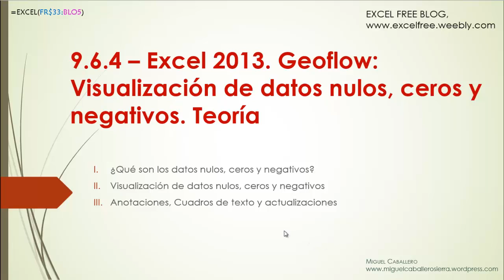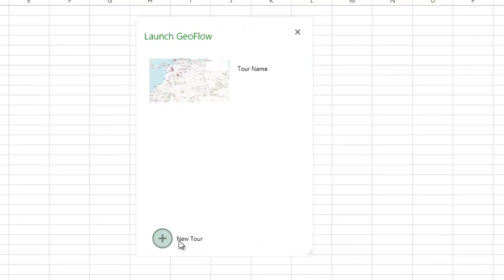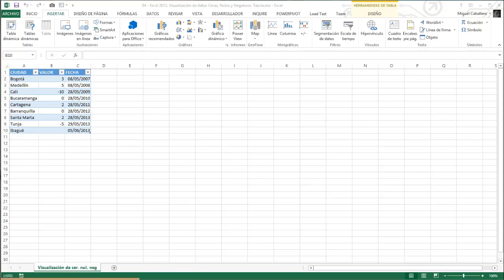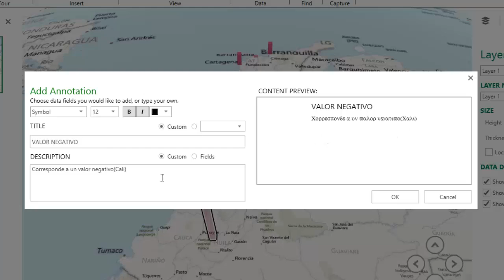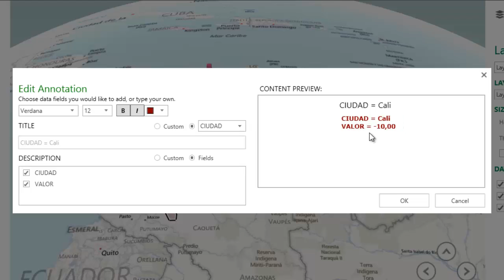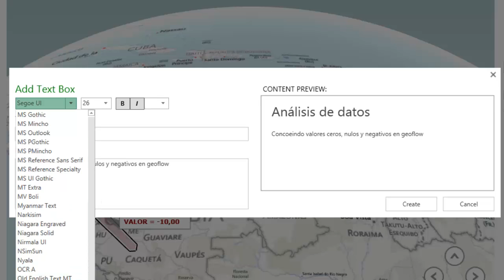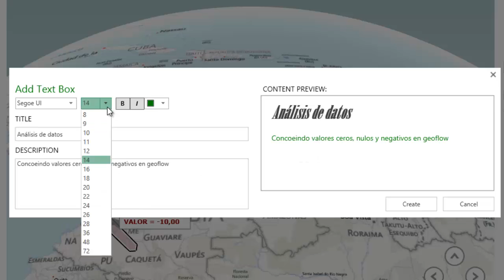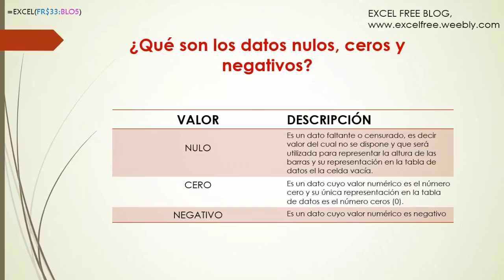Geoflow 04. Visualización de datos ceros, nulos y negativos. Excel 2013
HOLA A TODOS, En este tutorial veremos qué son los valores ceros, nulos y negativos veremos su representación en geoflow, también trataremos las anotaciones y cuadros de texto y finalmente como actualizar nuestra tabla de datos.

Si les gusta el vídeo clic manito arriba y suscríbete al canal para estar al tanto de los nuevos vídeos y entradas en el blog, si consideran que merece una manita abajo seria de gran utilidad si dejan un comentario del porqué y esto servira para ir mejorando día a día; sucribanse al canal, cometen y visiten el blg. Gracias.